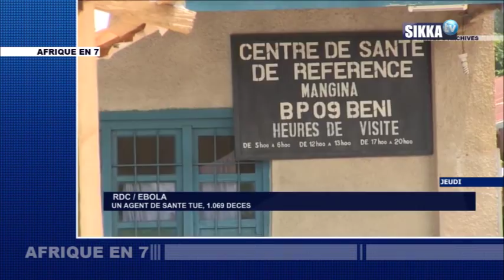AFRIQUE EN 7 DU 11 05 19